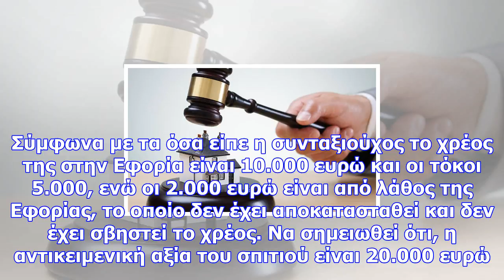Πλειστηριασμοί: συγκλονίζει συνταξιούχος που της παίρνουν το σπίτι για χρέος 15.000 ευρώ (vid)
Για χρέος 15.000 ευρώ κατάσχεται η πρώτη κατοικία, ένα υπόγειο διαμέρισμα 43 τμ. μιας συνταξιούχου, ...